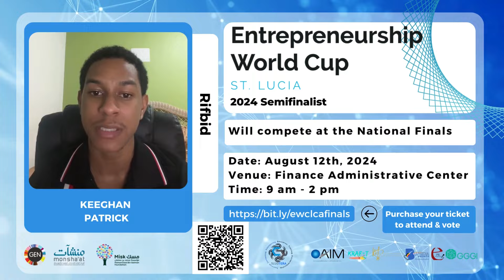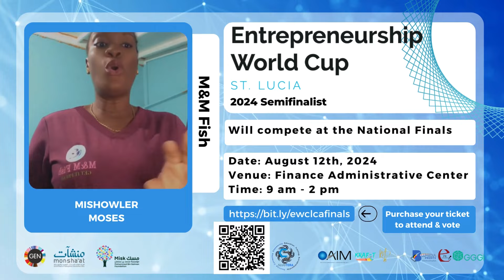Saint Lucia Gets Set To Participate In Entrepreneurship World Cup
The stage is set for the biggest anticipated event in St. Lucia’s entrepreneurial landscape. The Entrepreneurship World Cup (EWC) St. Lucia 2024 National Finals will take place on August 12, 2024, at 9:00 AM at the Finance Administrative Centre. This event will highlight the country’s innovative and promising startups as they vie for top honors and the coveted National Winner award. The event is hosted by SLUDTERA Inc., a business development & social impact consulting firm.